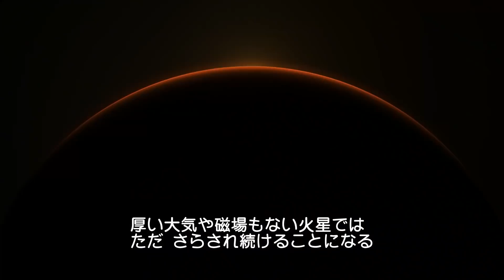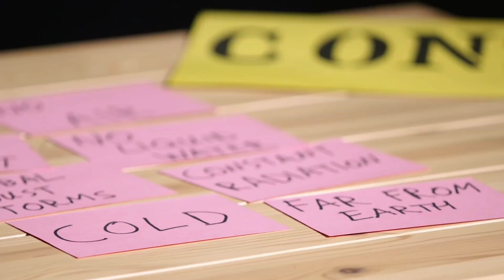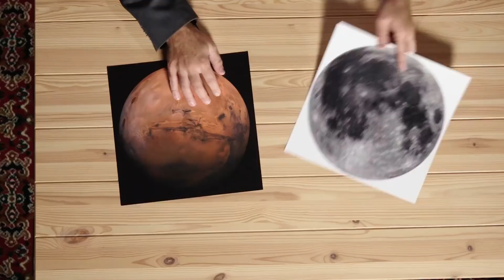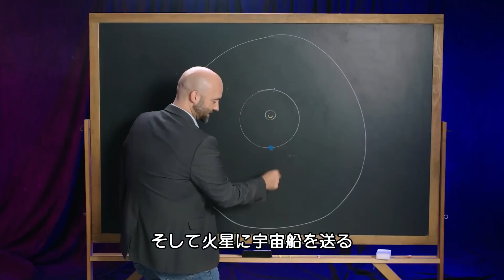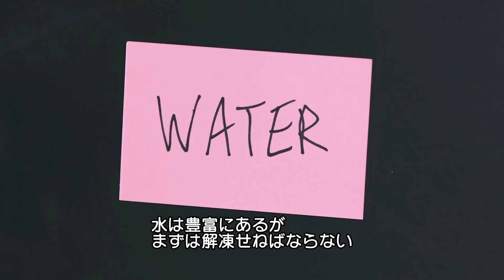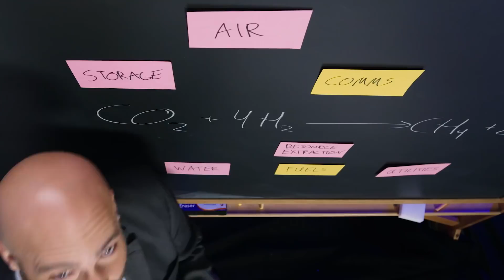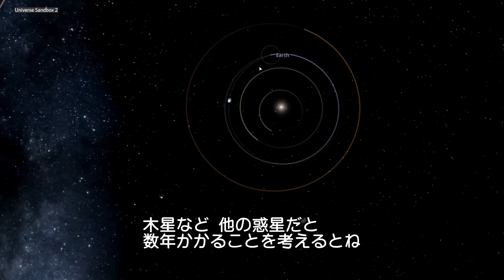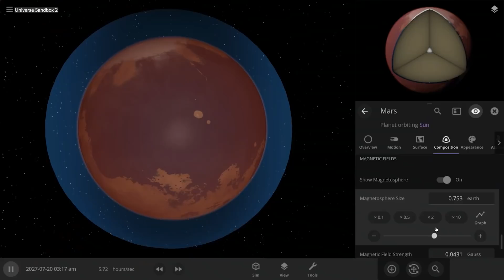「火星移住」実現のメリット・デメリット | WIRED.jp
人類は100年以上火星への着陸を夢見てきた。火星移住の課題は解決され始めているが、恒久的に住める社会を形成するためには集中して取り組むべきことがある。宇宙物理学者ポール・サターが、生命の起源や太陽系の形成過程の研究から、火星への移住と別世界でのコロニー建設に残された課題を定義する。